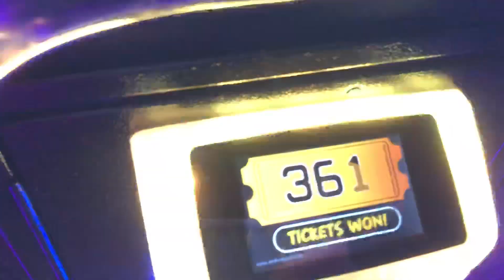I Won a Jackpot On Space Invaders FRENZY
Discord Jesse Steck
StoryFire Jesse Steck